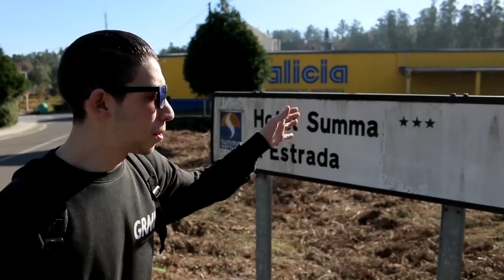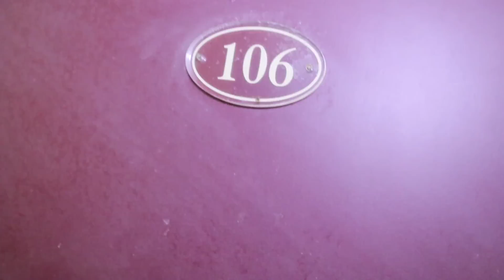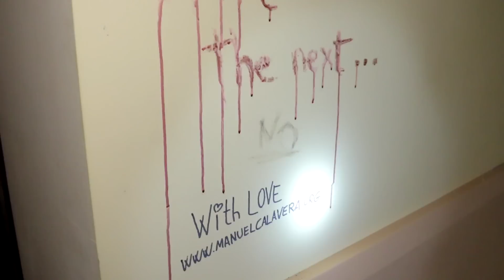Sitios ABANDONADOS: HOTEL de LUJO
Sitios abandonados: Hotel de lujo, Summa en A Estrada!!! El sitio más conservado hasta el momento ya que cerré hace apenas unos años, alucinante!!